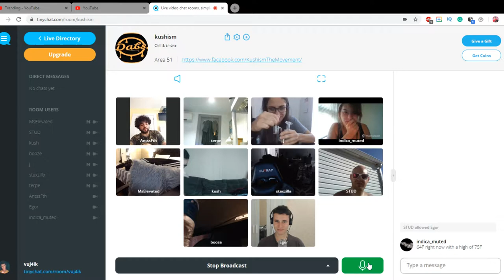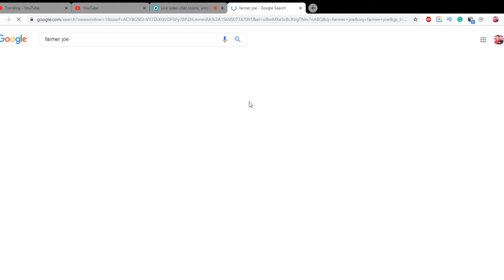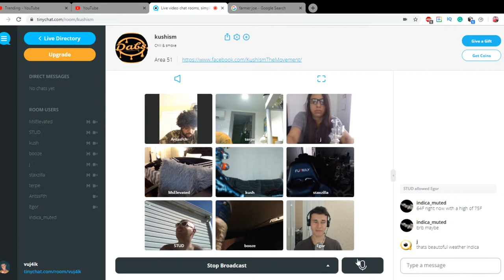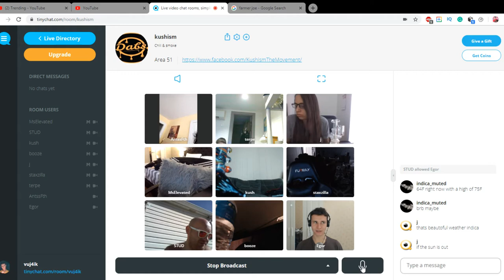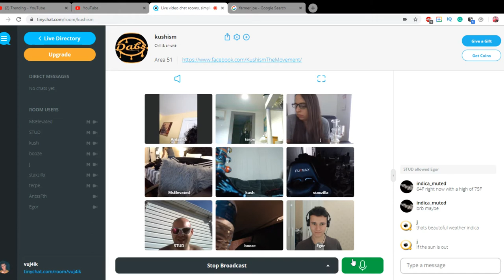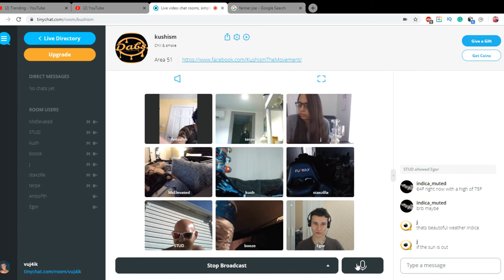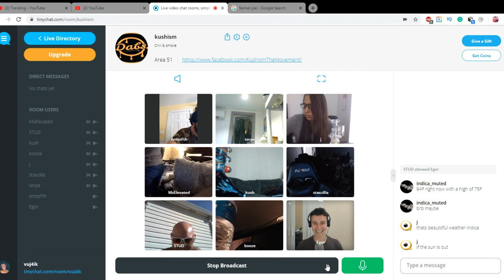How do Americans chill? | Russian man talks with people on Tiny Chat